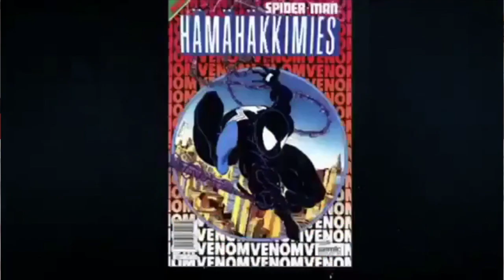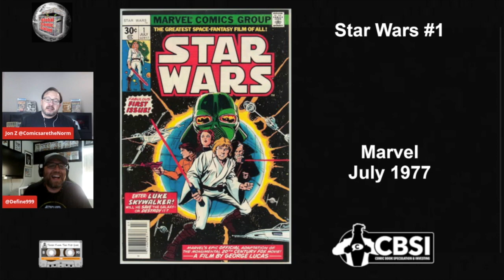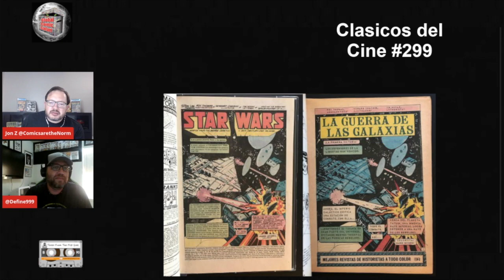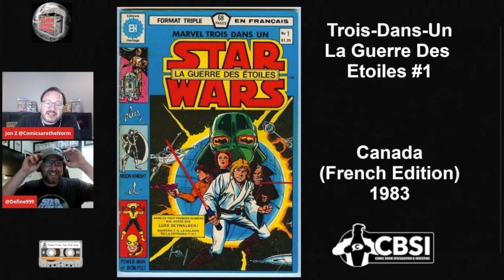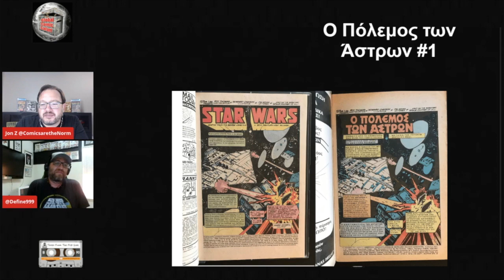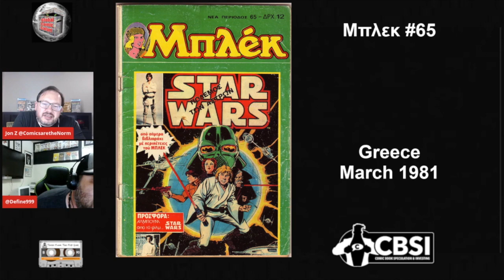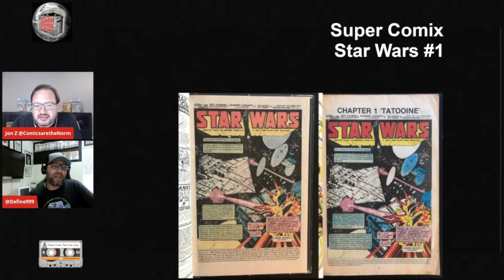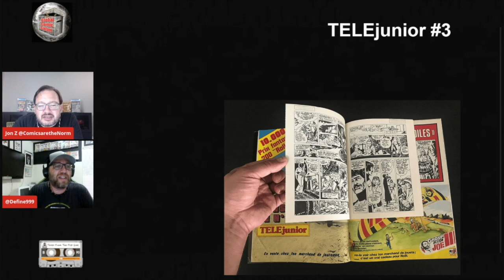Star Wars 1 Cover Set | Foreign Comic Books | Global Comic Safari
In this foreign comic book spotlight video we discuss six of the international editions of the Star Wars 1 by Marvel Comics published in 1977 with classic Howard Chaykin art.   Star Wars 1 has been published in over 20 foreign countries some with multiple editions.   Join the Foreign Comic Safari crew for Episode one of this amazing cover set.

For the most in-depth look at foreign Star Wars comic information.

This Video also contains the winner announcement for the Russian Amazing Fantasy 15 and Hulk 181 give away provided by Steve @interglobalcomics

Jon Z is a member of the Tales from the Flipside Podcast team as well as a contributor

Matt is a foreign comic fanatic and a founder of the Foreign Comic Collector Magazine.
You can join the Foreign Comic Collector Magazine Official Facebook Group